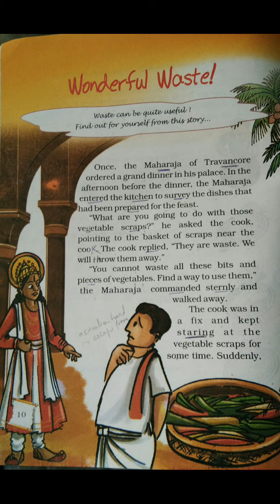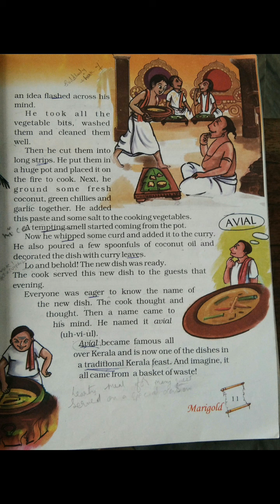tagore public school class - 5 Lesson - 1 Wonderful Waste !